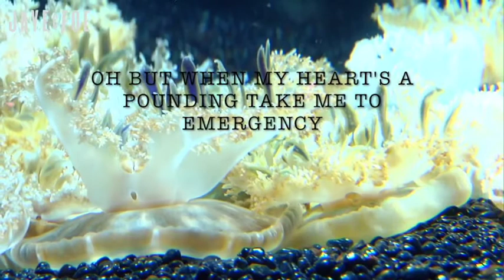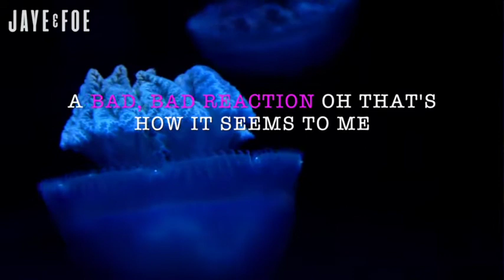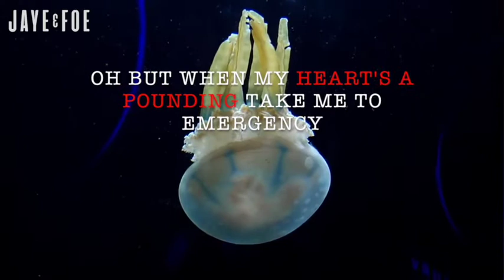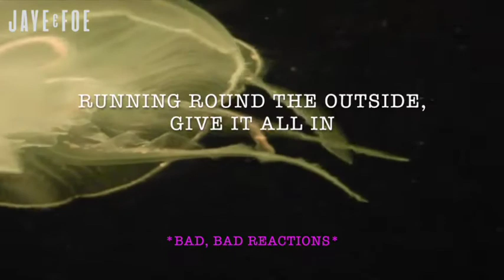Lyric Video for 'Bad Reaction' by Jaye & Foe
Lyric video, complete with some jellyfish madness - enjoy!

Recorded in Nashville, 2016 - Mainframe Studios.

The wonderful jellyfish footage is from @kuma1024 and @Zzx4k - We hope you do not mind us using the beautiful images, but please contact us direct if you're not comfortable with it, thank you.